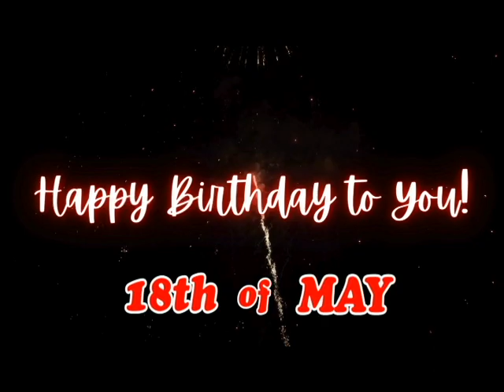happy birthday May 18 - May 18 Birthday Songs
Wish your loved one a happy birthday with the personalized May Birthday Song! Simply enter their name and watch as they light up with joy hearing a song just for them. Perfect for any birthday celebration, big or small. Let's make May feel extra special on their special day!

Celebrate May special day with these personalized birthday songs! Add the name Cris to make your birthday wishes even more special. Perfect for friends, family, or anyone named May. Make their birthday unforgettable with these unique birthday songs!

Happy Birthday Song by:
Kit Villanueva

Happy Birthday
Happy Birthday
Happy Birthday Dear May..